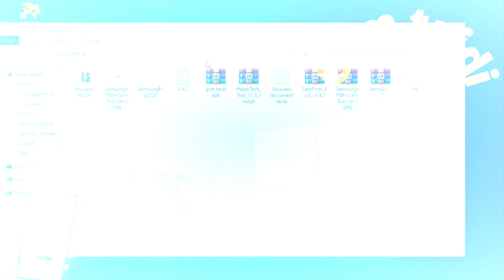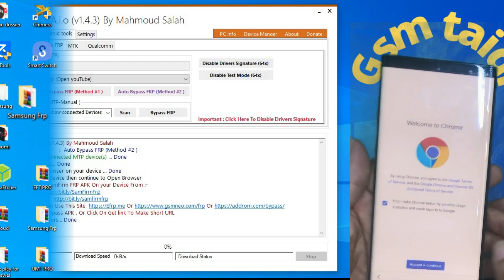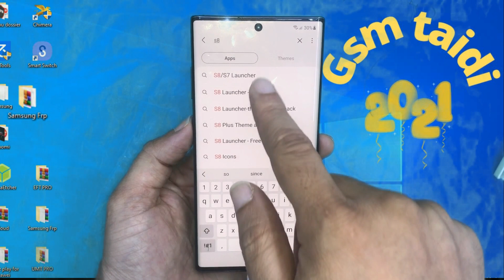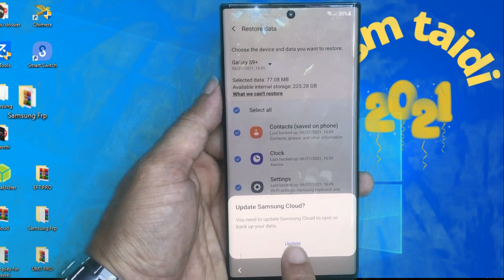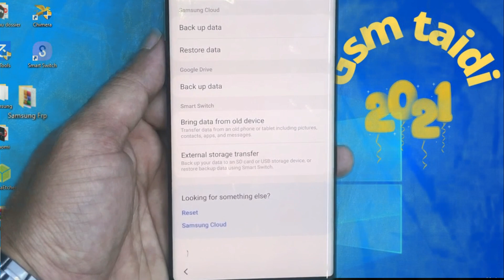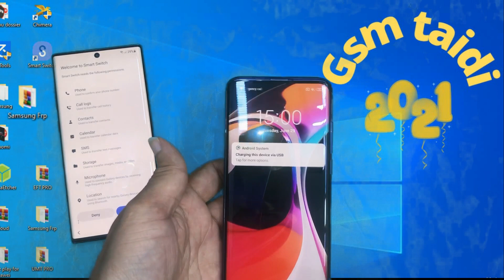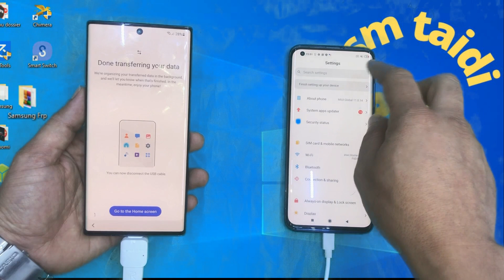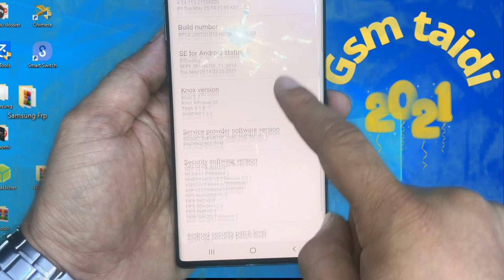Samsung Note 10 Plus Frp Bypass Android 11 Last security Fix Smart Switch Valid For All Samsung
Hello friends
This is my new video for How To Skip Google Account For All Samsung Note10/Note10+/S20 + /S20 Ultra S20 5G/ S10 /S10+/ A71/A70/A50 A51,A10s;A11.A20s.A21s/S20,S20FE,A71,A41,A31,A32.A42,A21,Note10,S10,M62  FRP Unlock/Google Account Lock Remove Without SIM Card Without
Google Play services Hidden Settings
App not installed
100% FREE Service,
1. = LIKE VIDEO ✔️
3. = SHARE VIDEOS ✔️
Tool Downlaod
supported for
Samsung Galaxy F62 FRP/Google Account Lock Bypass 2021
 Bypass SAMSUNG Galaxy J6 (SM-J600G) U7 Android 10 FRP/Google Account Bypass SAMSUNG Galaxy J6 (SM-J600GF) U4 Android 10 FR